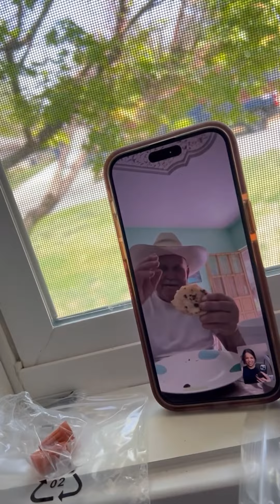Haciendo Gorditas al estilo Karleshion ✨🇲🇽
ig Karleshion